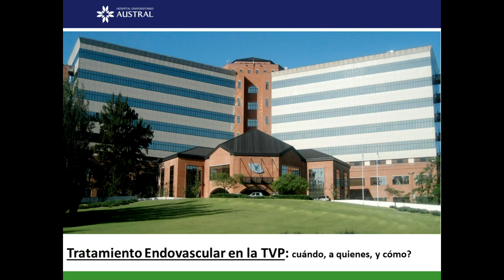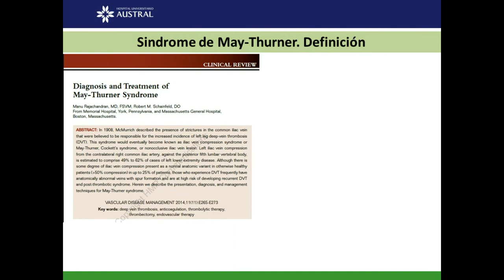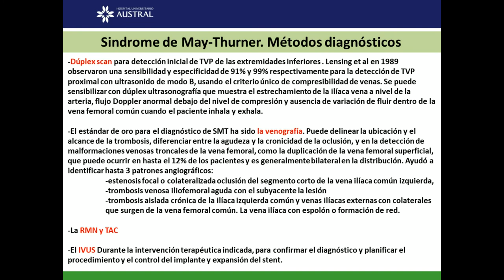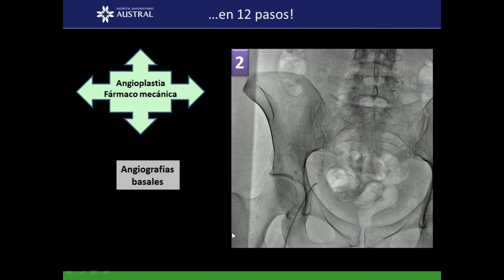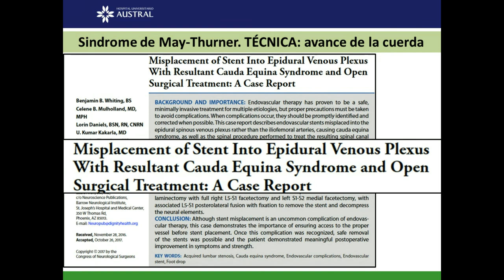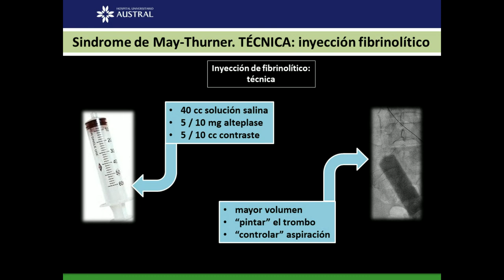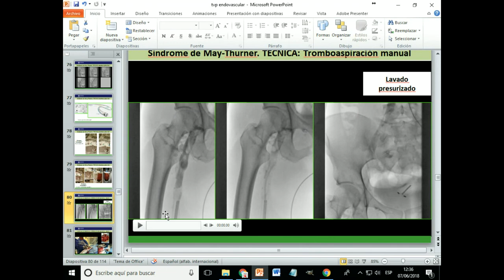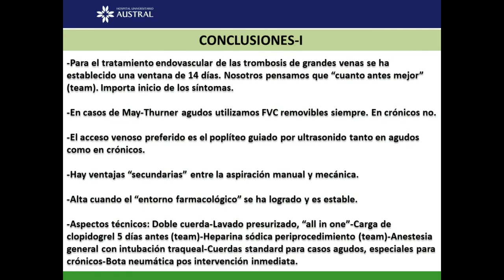II Ateneo CACI 2018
II ATENEO 2018
Jueves 7 de junio • 11:30
Coordinador: Dr. Guillermo Migliaro
• Conferencia: Tratamiento endovascular en la TVP. ¿Cuándo, a quiénes y cómo? Dr. Juan
Manuel Telayna
• Presentación de Caso Clínico.
• Panel de discusión: Dres. Damián Simonelli, Jorge Blüguermann, Jorge Ubaldini y Miguel A. Amore